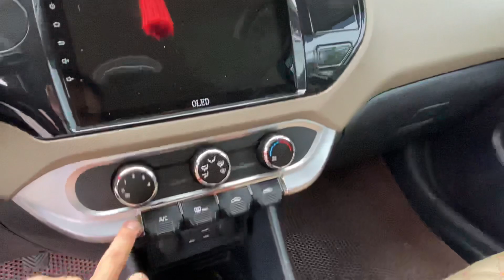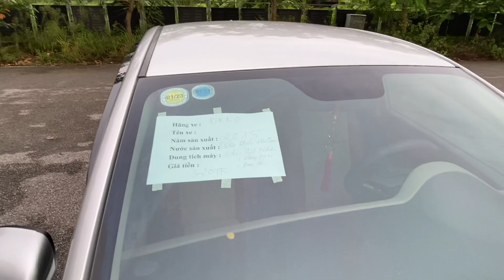Kia Rio 2015 số sàn 1.4 nhập khẩu hàn quốc ~ Giá 320 triệu~ Dũng audi ~ Lh 0855966966 để được tư vấn